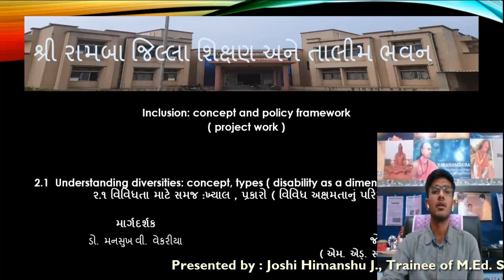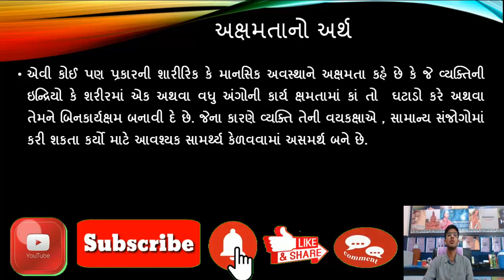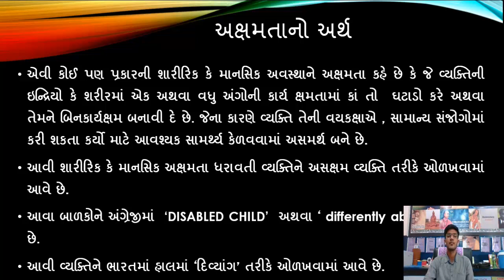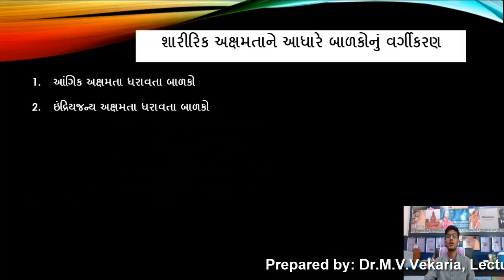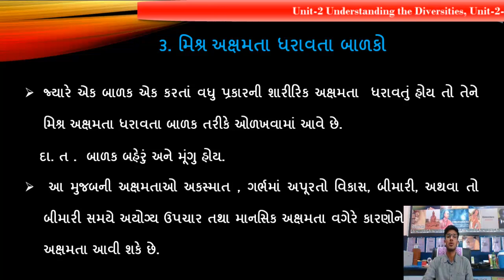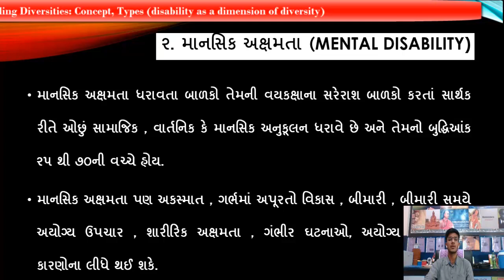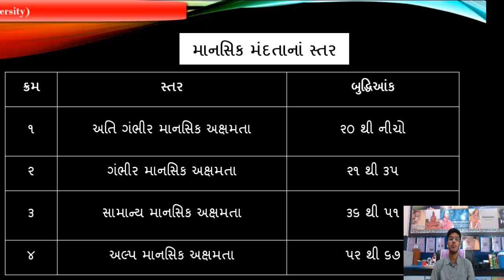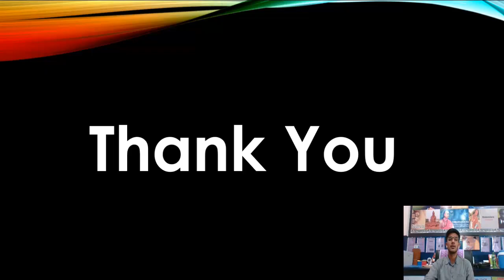Understanding the Diversities, Inderstanding Diversities :Concept, Types, disability dimension.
Understanding the Diversities, Inderstanding Diversities :Concept, Types, disability dimension-diversity
:: Presented by ::
Joshi Himanshu J.
Trainee of M.Ed. Sem-3
DIET-Porbandar
-:: Prepared by::-
(Dr. M. V. Vekaria)
Lecturer
DIET-Porbandar